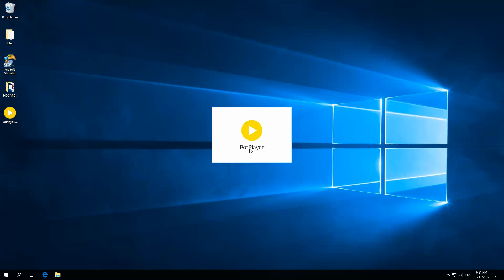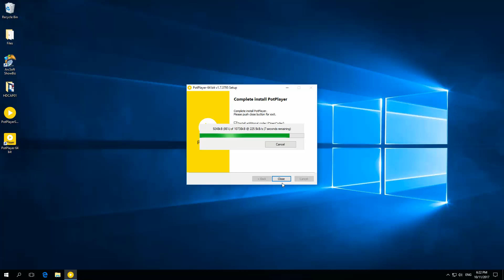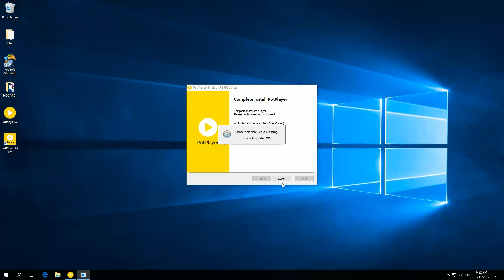HDCAP01 Application Software - Pot Player Installation Guide for PC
The Video is a simple guide of Pot Player Installation.